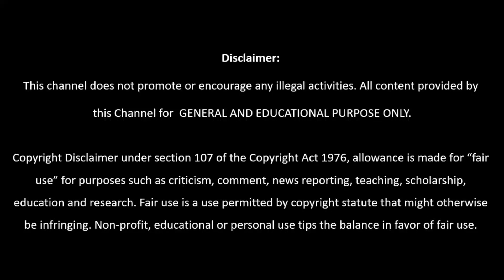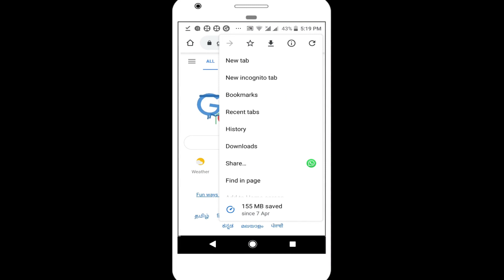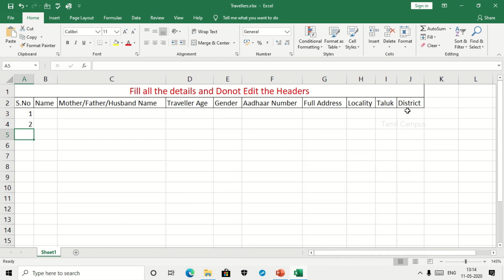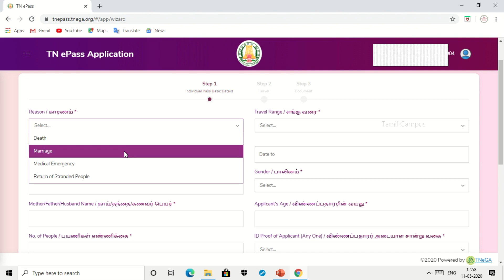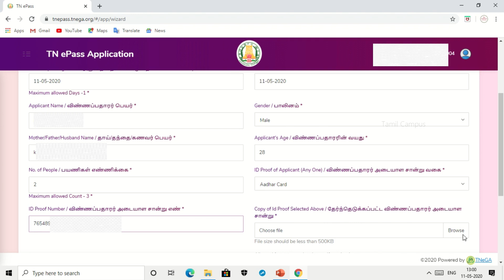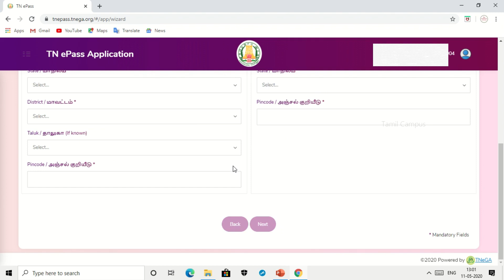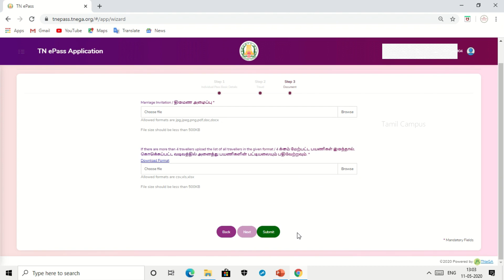Online மூலம் E-Pass பெறுவது எப்படி | How to Apply EPass in Mobile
This video explain how to apply and get e-pass online. TamilNadu government introduce e-pass for travel to any dist or state in 144 emergency period. This video content shows how to get individual e-pass in online.

My channel intro video BGM music credit : NCS